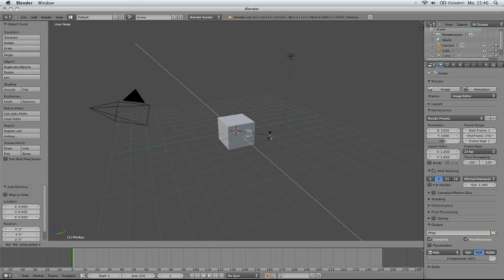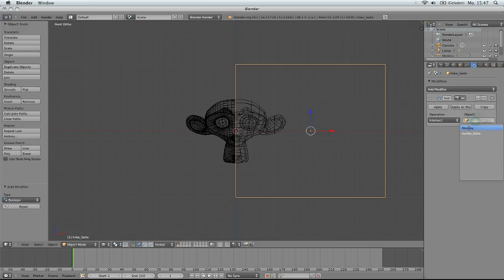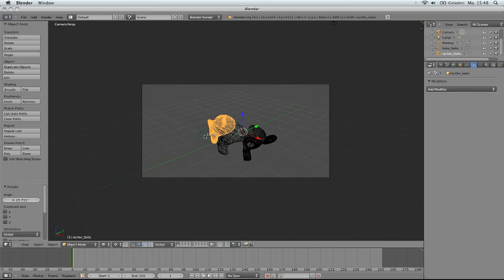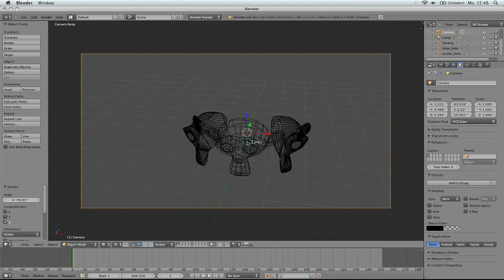Blender 2.62 - Ein Objekt mit Boolean-Modifier zerteilen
Hier zeige ich, wie man ein Objekt mit Hilfe des Boolean-Modifiers in Einzelteile zerlegen kann.